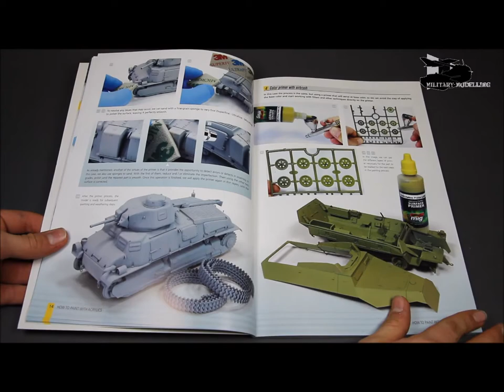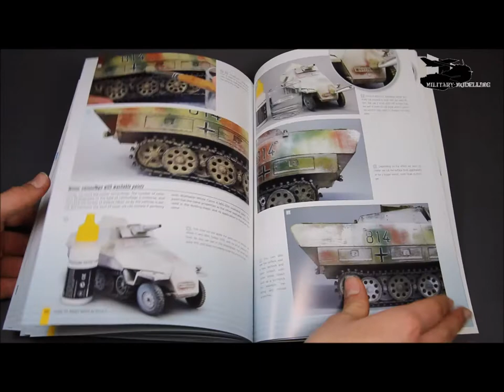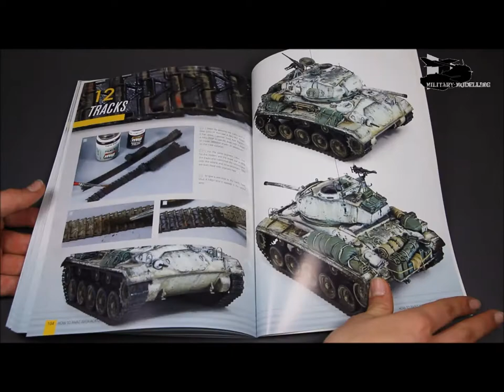AMMO by Mig: Modelling Guide - How to paint with Acrylics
MODELLING GUIDE: HOW TO PAINT WITH ACRYLICS

Soft cover. 108 pages and more than 500 high quality pictures.

If you already use AMMO acrylics, this book is the basic guide to get the most out of your paints; if you previously painted with lacquer colors, this comprehensive work will allow you to discover all the advantages and possibilities of this safe, non-toxic product, which will provide you with countless moments of enjoyment practicing your favorite hobby.